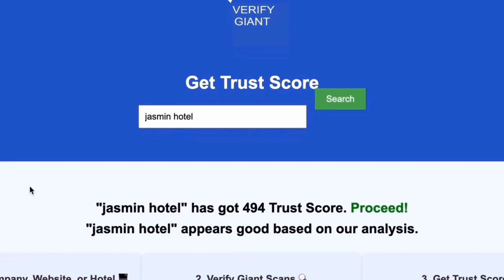Peppers Soul Surfers Paradise Gold Coast Hotels Australia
to scan any website, company, or hotel and determine if it's worth your time or a scam. In this video, we explore Peppers Soul, one of the premier beachfront hotels in Surfers Paradise, Australia. Discover the luxurious accommodations and family-friendly features that make it a standout choice among Gold Coast hotels. We’ll delve into Peppers Soul reviews, highlighting the exceptional amenities that cater to both relaxation and adventure. Whether you’re seeking the best hotels in Surfers Paradise or looking for vacation rentals Gold Coast, our guide will showcase why Peppers Soul is a top pick for your stay. Plus, we’ll touch on nearby Gold Coast attractions and the vibrant Surfers Paradise nightlife, ensuring you have the ultimate Gold Coast travel experience. Join us as we uncover everything you need to know about this stunning Queensland hotel!